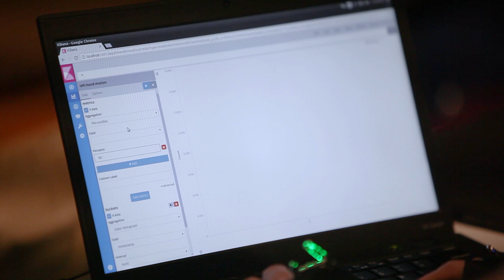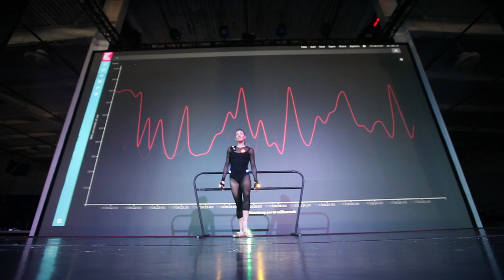The Making of a Ballet Performance with Elasticsearch and Kibana for Elastic{ON} 2017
How we engineered a performance ship data from a ballet into the Elastic Stack in real time in front of a live audience on March 6, 2017.